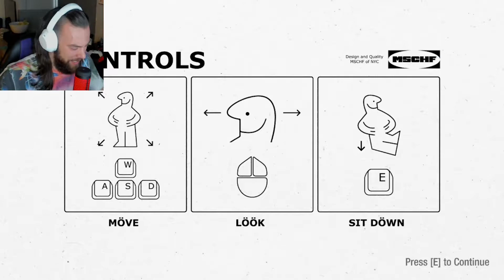TOO MUCH SITTING CAN KILL YOU